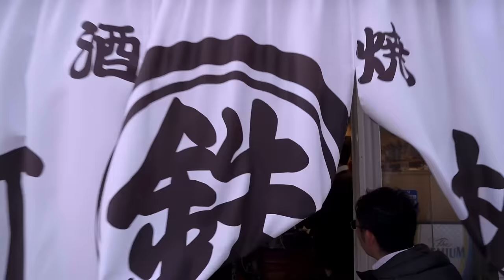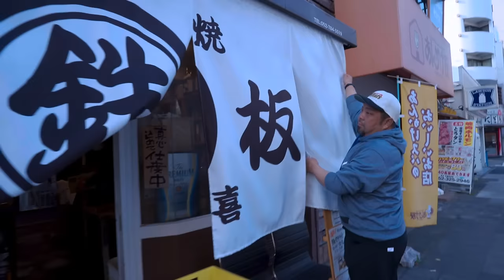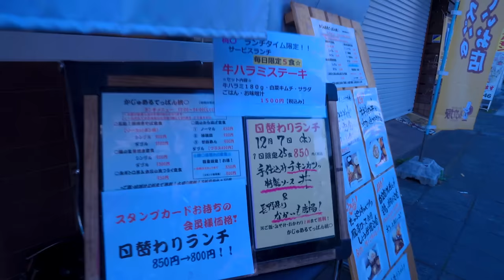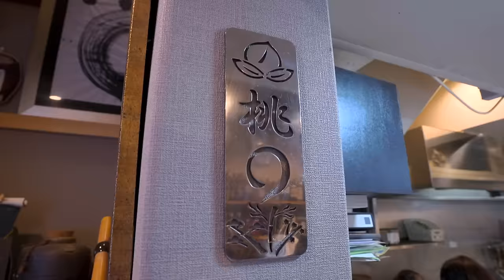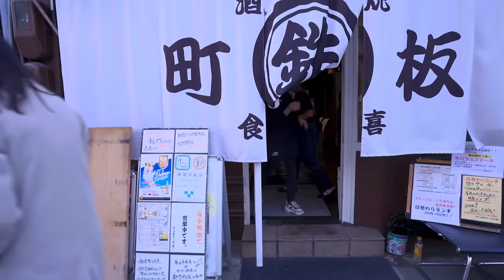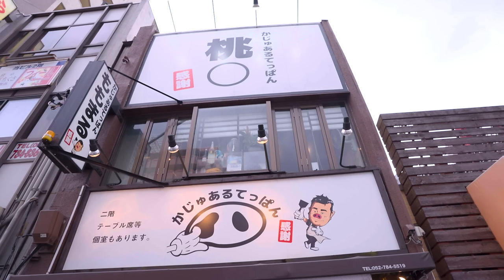3姉妹？とド迫力大将のデカ盛り鉄板肉ランチ 家族で4人で営む名古屋の超人気鉄板焼き店 japanese food restaurant in japa＃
開店と当時に満席となるデカ盛りランチが人気の「かじゅあるてっぱん 桃〇」。どのメニューもデカ盛りでなおかつうまい！長年肉料理店を営む大将がとっておきのメニューを日替わりで提供する。
大将の嫁、妹、お母さんと家族で店を切り盛りする超人気店に密着。

■桃〇日替わり定食　850円　*数量限定　取材日はチキンソースカツ(4枚）丼と山芋のから揚げ
■名物豚焼きそば定食　シングル900円　ダブル1100円　(ソースrポン酢）
■豚の生姜焼き定食　シングル900円　ダブル1300円
■鶏のから揚げ定食　ノーマル850円
＊ご飯・味噌汁2杯まで無料　大盛り無料　3杯目から+50円

[ランチ]11:00～14:00　月～金
[ディナー]17:00～翌24:00(L.O.23:00)
年始は1/5（金）より営業

日曜営業

6歳母と息子が守る100年うどん店！デカ盛りかつ丼・山田洋次監督が愛した天とじうどんに客殺到！「朝から夜まで通しでやるの。だってお客さんが待っとるもん！」
二人で158歳！25年間別居の仲良し夫婦が紡ぐ昭和の大衆食堂　午前4時の仕込みから密着！蒸しワタリガニ・箱寿司に常連客が殺到！
【看板娘】94歳のおばあちゃんが作る絶品みたらし団子！全て手作業1本100円 後継者に笑顔が！愛知グルメ
50年続く今屋のハンバーガーは77歳のおじいちゃんが作る優しく幸せな味だった！福岡Japanese craftman Fukuoka No.1 soul food
【看板娘】自衛官の腹を満たす男飯！美人店長のスタミナ食堂の1日に密着！40年続くソウルフードを守る鉄板娘登場！
【ぎょうざの美鈴】3代続く伊勢の餃子店の職人達による神がかり的な熟練スキル丨＃伊勢　（餃子）
26歳で独立！美人双子姉妹がたこ焼きの道に！焼きも接客も笑顔でこなす幸せを呼ぶとたこ焼きにファン激増
路上生活5年「50円おにぎり食堂」店主4年間のドキュメント　売れるほど赤字なのになぜ？残りわずか10日！
14秒で超速提供！1日1500食 行列が絶えない冷やしたぬきの名店ほ